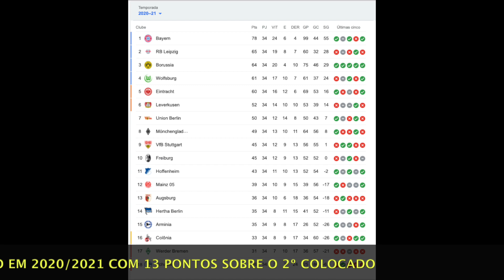VÍDEO ESPECIAL: contradições e absurdos ditos por Renato Gaúcho após o Fla-Flu. Comentamos um por um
Baixe Grátis o OneFootball para ANDROID e IOS!!

Técnico se contradiz, fala várias vezes sobre o fato de o Flamengo estar vivo em três competições, trata a chance de um tricampeonato brasileiro como algo secundário e admite ter escalado Bruno Henrique sem as melhores condições para provar que não estava poupando jogadores. Assista.

Fotos da thumb: 📸 Divulgação/Lucas Merçon/FFC e Reprodução

Leia no Blog do Mauro Cezar Pereira no UOL Esporte:
Mauro Cezar: 2 anos após os 5 a 0, Renato tem derrota autoral no Fla-Flu

Leia o texto da semana no PingBack:
Justas ou não, reclamações de arbitragem mascaram a incompetência em Galo e Fla

Leia na coluna do Mauro Cezar no Um Dois Esportes:
Dois rubro-negros abaixo do que deveriam ser e o declínio de Mourinho, que vai acabar no Brasil
membro deste canal e ganhe benefícios